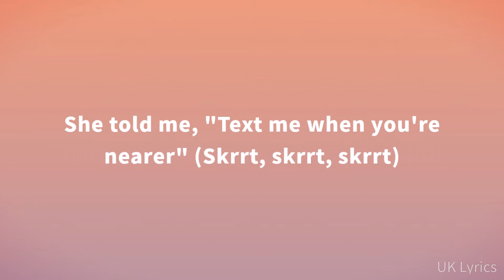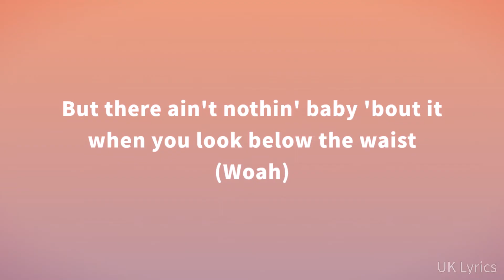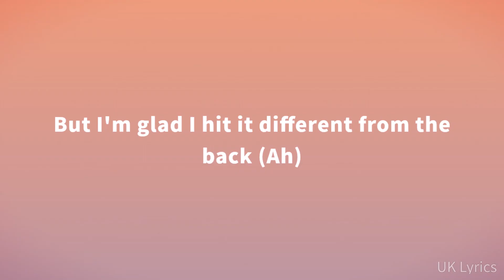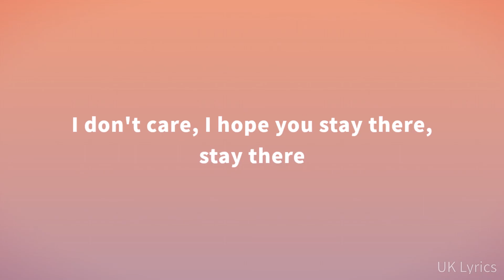Aitch - The Palm (Lyrics)